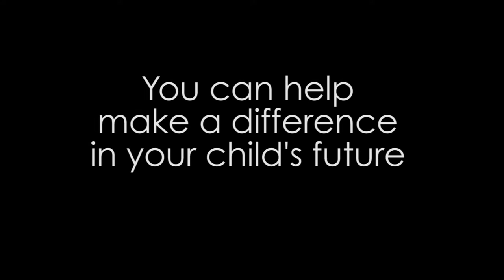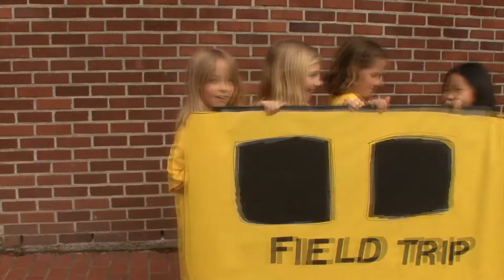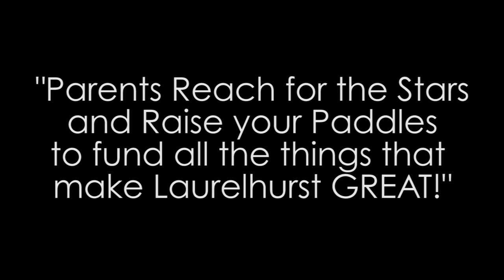Fund the Need Laurelhurst 2016